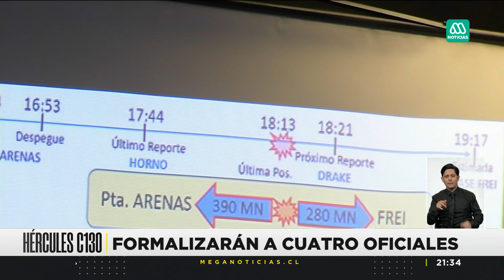Caída el Hércules C-130: Formalizarán a cuatro oficiales tras la tragedia que mató a 38 personas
Cuatro oficiales de la Fuerza Aérea de Chile (FACh) serán formalizados por la tragedia del Hércules C-130 que dejó a 38 personas fallecidas producto del accidente que se registró en diciembre de 2019.

*NOTAS RELACIONADAS*
📌Accidente Hércules C-130: Cuatro oficiales de la FACh serán formalizados por la tragedia que dejó 38 muertos